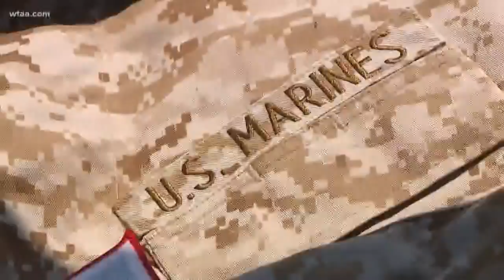Big-hearted North Texas boy honors Marines for his birthday